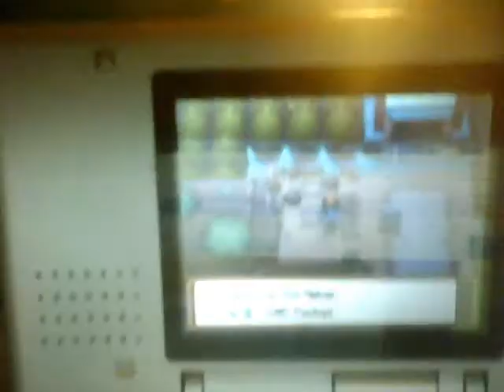Finding Fossils Using Rock Smash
Undeniable proof that you can find fossils using Rock Smash in HeartGold and SoulSilver.

 Bad video and audio, but it's my first time using my video software, so meh.